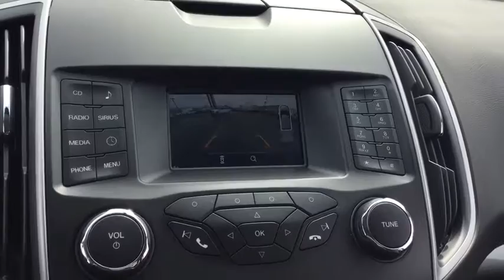2018 Ford Edge Milford, Franklin, Worcester, Framingham MA, Providence, RI T8345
Shadow Black New 2018 Ford Edge available in Milford, Massachusetts at Imperial Ford. Servicing the Franklin, Worcester, Framingham MA, Providence, RI area.

Imperial Ford
18 Uxbridge Rd

Onboard Communications System, Keyless Start, Dual Zone A/C, All Wheel Drive, Aluminum Wheels, Turbo Charged, Back-Up Camera, CD Player, iPod/MP3 Input, Satellite Radio. SEL trim. FUEL EFFICIENT 27 MPG Hwy/20 MPG City!KEY FEATURES INCLUDEAll Wheel Drive, Back-Up Camera, Turbocharged, Satellite Radio, iPod/MP3 Input, CD Player, Onboard Communications System, Aluminum Wheels, Keyless Start, Dual Zone A/C. Rear Spoiler, MP3 Player, Keyless Entry, Privacy Glass, Steering Wheel Controls.EXPERTS CONCLUDEEdmunds.com explains The Edge delivers good stopping response and performance that's above average for the class with 119 feet needed to stop from 60 mph.. Great Gas Mileage: 27 MPG Hwy.WHO WE AREImperial Cars Purchase With Confidence: 1) Free Car Fax Vehicle History Report Available For All Of Our Vehicles Online. 2) Imperial Certified. 3) 5 Day or 200 Mile Exchange Program for Your Total Confidence If you are not happy with it bring it back within 5 days or 200 miles and we'll give you a credit of your full purchase price toward the purchase of another vehicle. 4) Bottom Line Pricing..The Our Cost Price reflects all applicable manufacturer rebates and/or incentives (not all will qualify) and is based on retail purchase with additional dealer discounts including a $1,000 Imperial Trade Assistance Bonus for qualifying 2007 or newer trade. Our cost is not a selling price but reflects our best effort to convey our actual cost after the application of all applicable rebates. Our RED TAG buy for specials are available exclusively through our phone and internet department. Price subject to change if manufacturer rebates change. Lease, business and fleet acquisitions may result in a different pricing and rebate structure. Price does not include tax, title, registration, and documentation fee or other applicable fees. Vehicle must be paid in full and take same day delivery from dealer stock. No wholesalers or dealers. Call or email our phone and internet team for the most current rebate information and Imperial discounts. Our internet price online is for our market area only. Price cannot be combined with any other discounts or promotions. Not responsible for typographical or pricing errors. May include vehicle demonstrators. Stock photos may be used and picture may not reflect actual vehicle. Transparency is our goal.